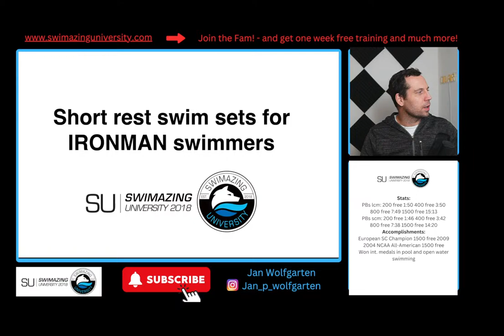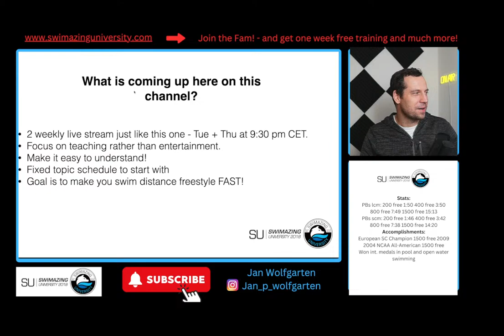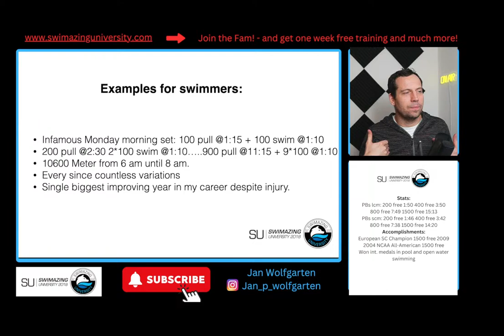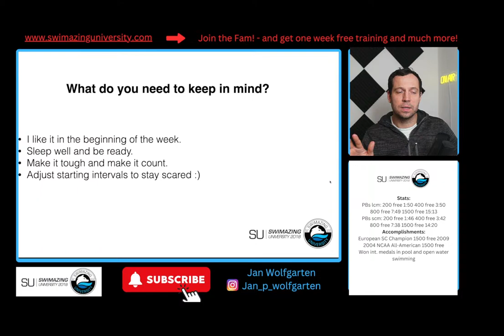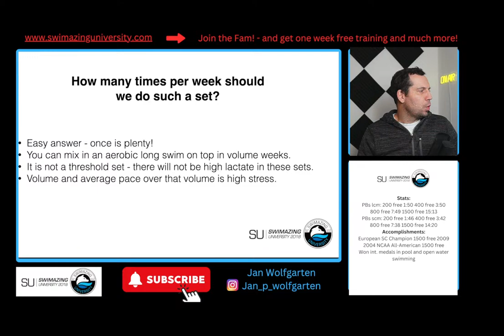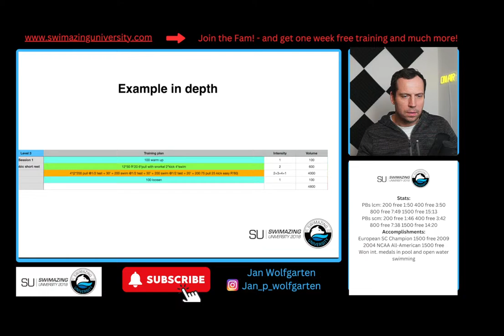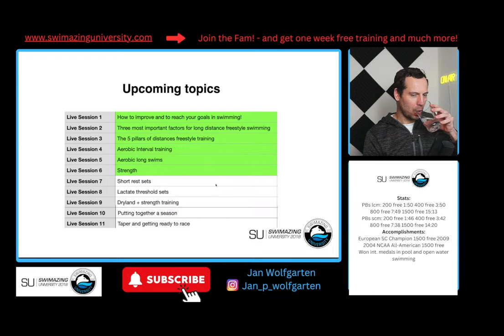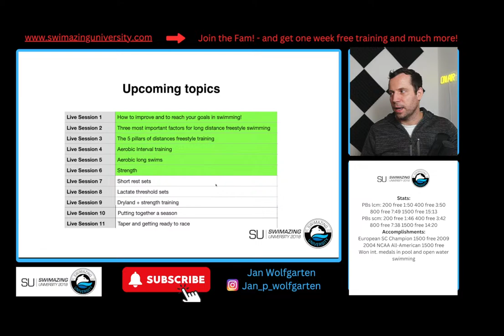Unlock Your Ironman Swim Success: Dive into LIVE Talk on Fast-Track Training Methods!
Hello Champions!

Get ready to dive into another empowering episode of our live talks tailored for Ironman swimmers determined to dominate their swims! In this session, we're delving into the game-changing strategy of short rest training sets.

Discover how this method will whip you into shape and prime you for rapid progress in the water. Trust me, you won't want to miss out on this invaluable insight!

Mark your calendars and join us tonight.

Jan